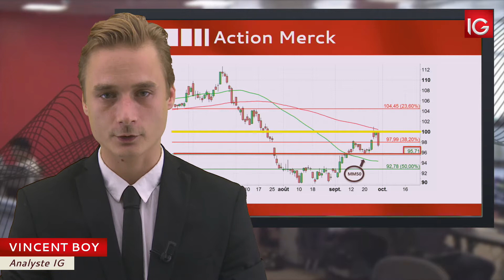Bourse - Action Merck, difficile d'atteindre les objectifs 2017 - IG 29.09.2017